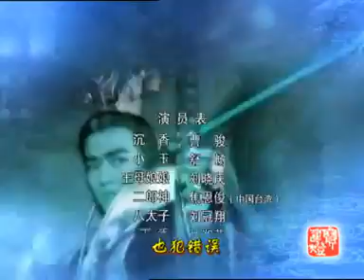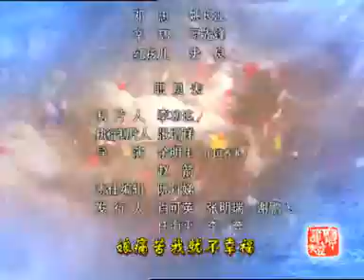《宝莲灯》 片尾曲